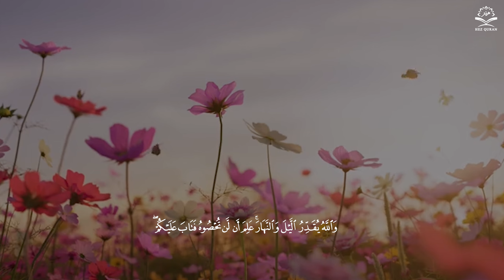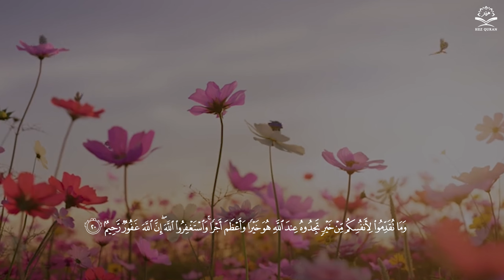surat Al Muzzammil سورة المزمل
Surat Al-Muzzammil (The Enshrouded One) - سورة المزمل

ℹ️
Subject: The Noble Quran
SURAT SURAH:   Al Muzzammil
Program PC: adobe photoshop & adobe premiere pro

EN💙​Beautiful Voice Recitation of Holy Quran
AR💙​ تلاوة صوت جميل للقرآن الكريم
FR💙 Belle récitation vocale du Saint Coran
GR💙 Schöne Stimmrezitation des Heiligen Qur ́an
RU💙 Чтение Священного Корана красивым голосом
CH💙 美丽的声音背诵古兰经
PR💙 Recitação de voz bonita do Santo Corão
H💙पवित्र कुरान की सुंदर आवाज पाठ

73. SURAH AL-MUZZAMMIL
1. O you wrapped in garments (i.e. Prophet Muhammad )!
2. Stand (to pray) all night, except a little.
3. Half of it, or a little less than that,
4. Or a little more; and recite the Qur’an (aloud) in a slow, (pleasant tone and) style .
5. Verily, We shall send down to you a weighty Word (i.e. obligations, legal laws, etc.).
6. Verily, the rising by night (for Tahajjud prayer) is very hard and most potent and good for governing (the soul), and most suitable for (understanding) the Word (of Allah).
7. Verily, there is for you by day prolonged occupation with ordinary duties,
8. And remember the Name of your Lord and devote yourself to Him with a complete devotion.
9. (He Alone is) the Lord of the east and the west, La ilaha illa Huwa (none has the right to be worshipped but He). So take Him Alone as Wakil (Disposer of your affairs) .
10. And be patient (O Muhammad ) with what they say, and keep away from them in a good way.
11. And leave Me Alone to deal with the beliers (those who deny My Verses, etc.), and those who are in possession of good things of life. And give them respite for a little while.
12. Verily, with Us are fetters (to bind them), and a raging Fire.
13. And a food that chokes, and a painful torment.
14. On the Day when the earth and the mountains will be in violent shake, and the mountains will be a heap of sand poured out and flowing down.
15. Verily, We have sent to you (O men) a Messenger (Muhammad ) to be a witness over you, as We did send a Messenger [Musa (Moses)] to Fir’aun (Pharaoh) .
16. But Fir’aun (Pharaoh) disobeyed the Messenger [Musa (Moses)], so We seized him with a severe punishment.
17. Then how can you avoid the punishment, if you disbelieve, on a Day that will make the children grey-headed (i.e. the Day of Resurrection)?
18. Whereon the heaven will be cleft asunder? His Promise is certainly to be accomplished.
19. Verily, this is an admonition, therefore whosoever will, let him take a Path to His Lord!

20. Verily, your Lord knows that you do stand (to pray at night) a little less than two-thirds of the night, or half the night, or a third of the night, and so do a party of those with you, And Allah measures the night and the day. He knows that you are unable to pray the whole night, so He has turned to you (in mercy). So, recite you of the Qur’an as much as may be easy for you. He knows that there will be some among you sick, others travelling through the land, seeking of Allah’s Bounty; yet others fighting in Allah’s Cause. So recite as much of the Qur’an as may be easy (for you), and perform As-Salat (Iqamat-as-Salat) and give Zakat, and lend to Allah a goodly loan, and whatever good you send before you for yourselves, (i.e. Nawafil non-obligatory acts of worship: prayers, charity, fasting, Hajj and ‘Umrah, etc.), you will certainly find it with Allah, better and greater in reward. And seek Forgiveness of Allah. Verily, Allah is Oft-Forgiving, Most-Mercifu